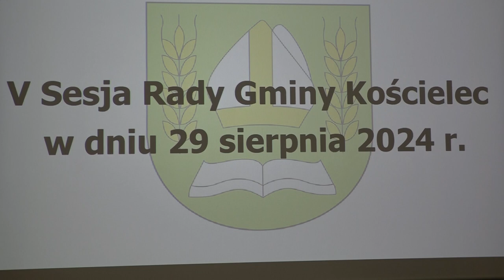Awanse zawodowe nauczycieli